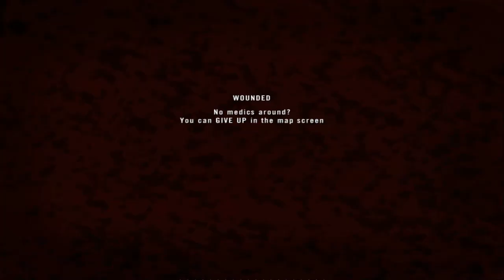Project Reality » Moulins Action Stuff #3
NEW ACTION STUFF EPISODE!

Music
ProleteR - Faidherbe Square
ProleteR - Misfit Song
ProleteR - Memories